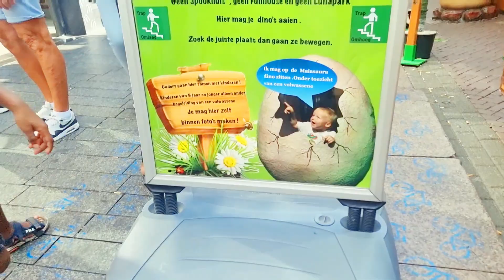Ohin manta iyo qeylo